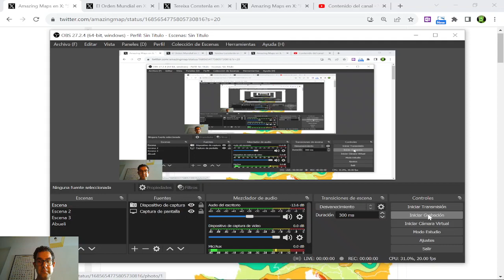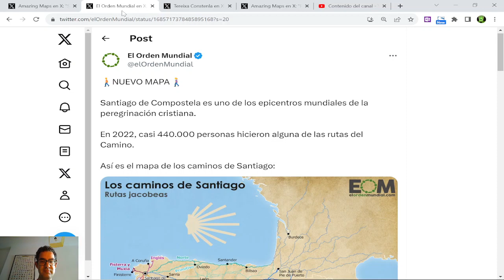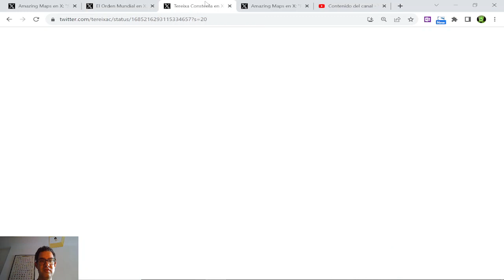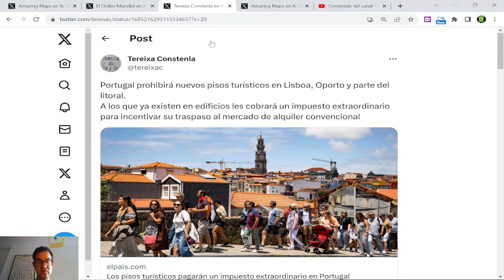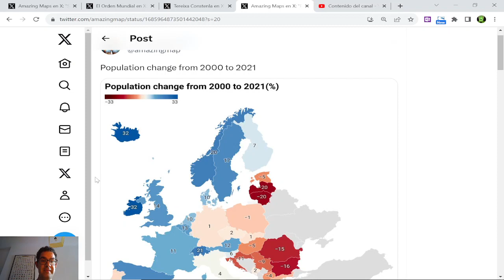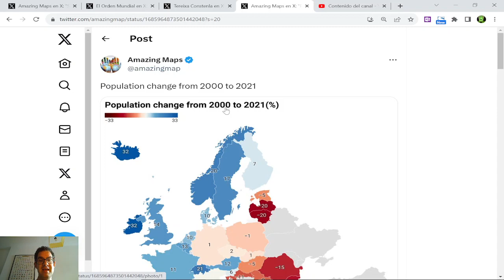TESOROS DE TWITTER (12) - MAPAS, CURIOSIDADES Y HECHOS HISTÓRICOS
Horas de sol en Europa y Estados Unidos, las rutas del Camino de Santiago, los pisos turísticos en Portugal y el crecimiento real de la población en los países de Europa (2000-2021)